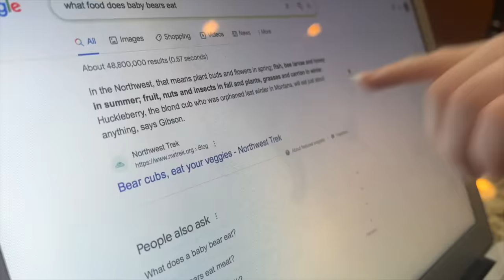Bear in OUR HOUSE!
BABY Bear LOOSE in OUR HOUSE! Aubrey TAKES CARE of a BEAR for 24 HOURS!

So yesterday we found a baby bear that was loose in the neighborhood. Aubrey and Caleb took it home so that we could call animal control to come and save him. They said it would be 24 hours!! So Aubrey has to take care of a baby bear for 24 hours. It doesn't go as planned when the little bear escapes in our house!!  Can take care of the bear for 24 hours?!